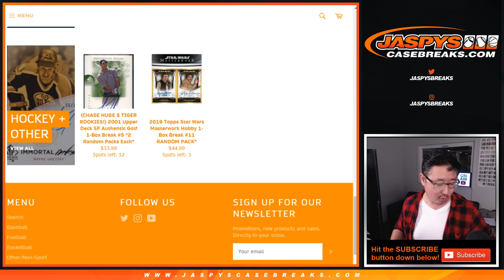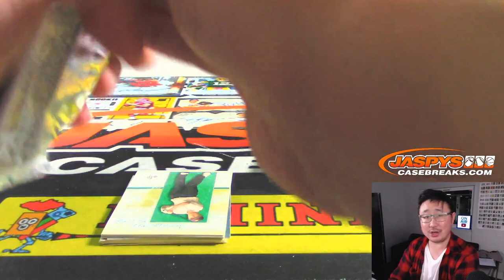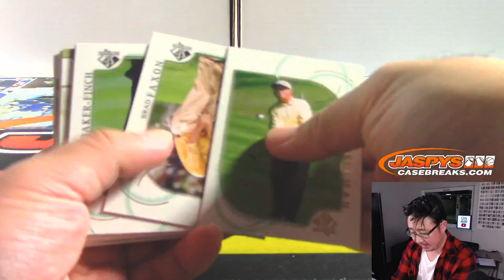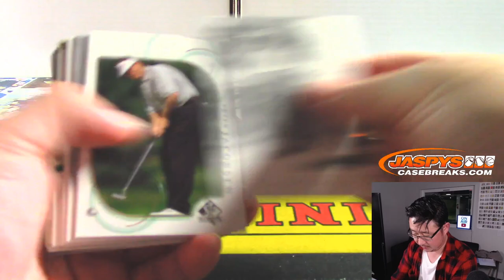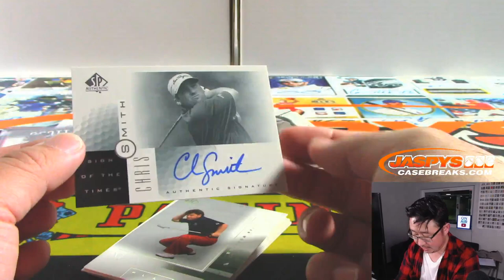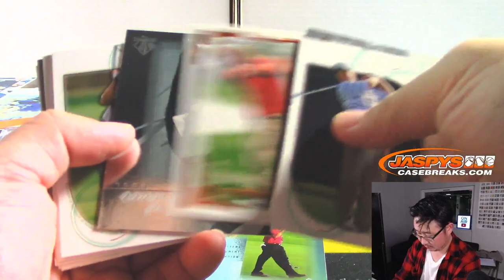Th, 11.21.19 || 1Box RP #4 || 2001 Upper Deck SP Authentic Golf